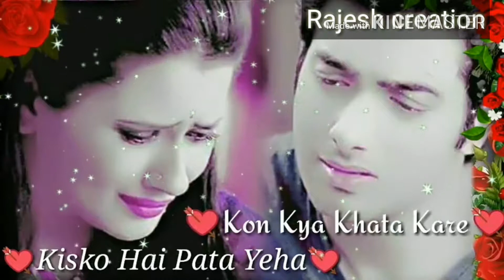Koi to wafa kare, very heart touching sad song whatsapp status